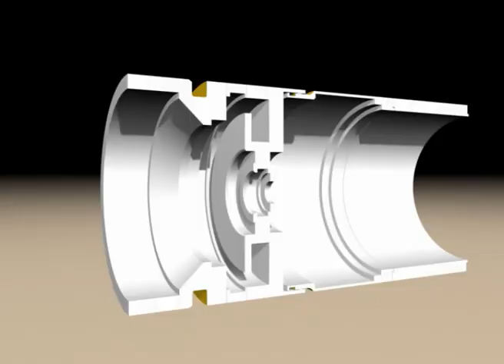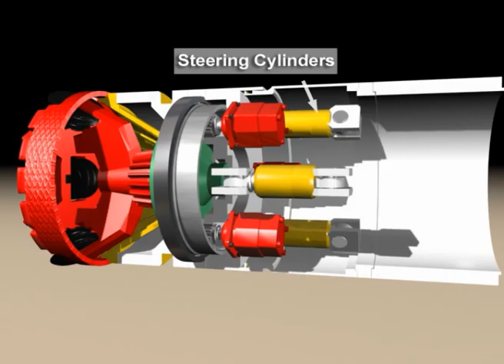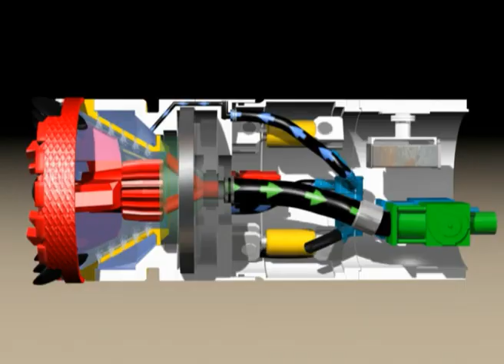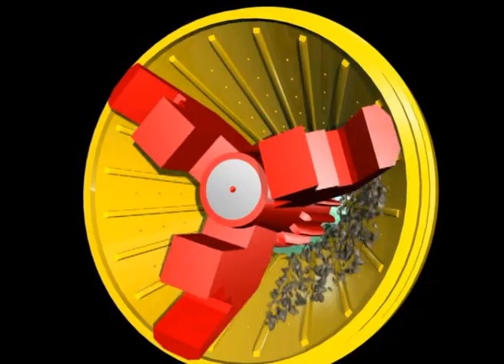Micro Tunneling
Video about Micro tunneling operation